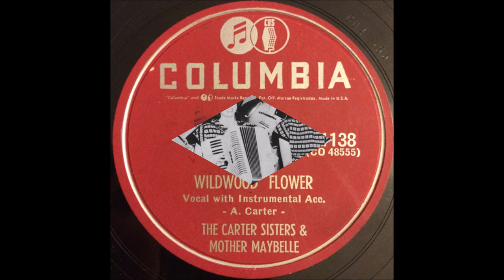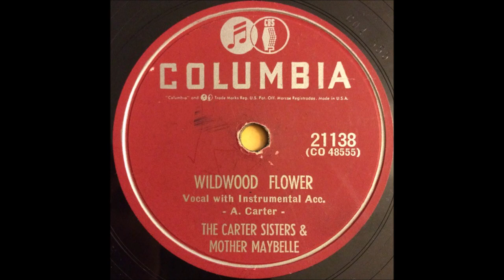The Carter Sisters and Mother Maybelle - Wildwood Flower (1952).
(1860 - "I'll Twine Mid The Ringlets" by Maud Irving and J.P.Webster...Adapted by A.P. Carter 1928).
1st. Recorded 10 May 1928 by Original Carter Family

Issued on  Columbia 21138 A. (1953)

Recorded  12 November 1952 poss. Castle Studio at The Tulane Hotel, 206 8th. Ave. North, Nashville, TN – Mother Maybelle [vcl/gt],  Helen [vcl solo/gt], June [vcl/autoharp], Anita [vcl/bass].

 MOTHER MAYBELLE
 (Born Maybelle Addington in Nickelsville, VA  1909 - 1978...Active 1927 to 1978
1970 (with A.P and Sara) Country Music Hall of Fame
1992 Autoharp Hall of Fame
2001 (with A.P and Sara) International Bluegrass Association's Hall of Honor
2005 Lifetime Achievement Grammy Award